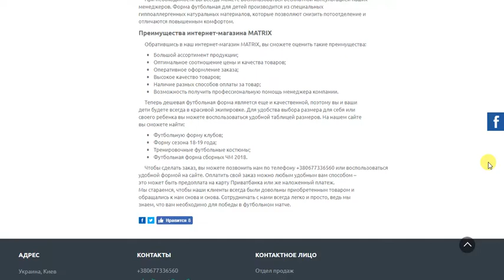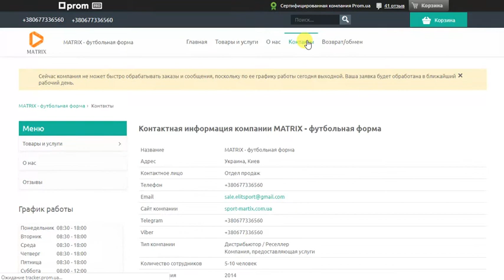Футбольная форма от интернет-магазина MATRIX